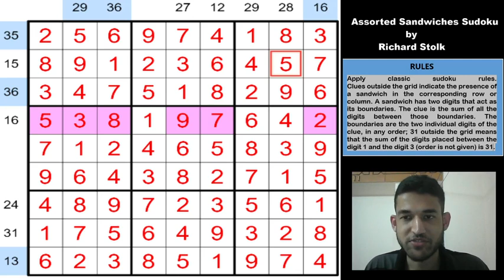Assorted Sandwiches : A brilliant sudoku from a renowned sudoku series !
Assorted Sandwiches by Richard Stolk from Sudoku Variant Series rated 99% on the LMD portal. The sudoku has some narrow deductions that has been covered in the video . Do check it out :)

Rules :
Apply classic sudoku rules.
Clues outside the grid indicate the presence of a sandwich in the corresponding row or column. A sandwich has two digits that act as its boundaries. The clue is the sum of all the digits between those boundaries. The boundaries are the two individual digits of the clue, in any order; 31 outside the grid means that the sum of the digits placed between the digit 1 and the digit 3 (order is not given) is 31.

Hello Everyone ! Welcome to this Youtube channel  :
"Unshackling Sudokus & Puzzles "

I am Kishore Kumar Sridharan and I have been part of the team representing India in the World Sudoku Championship each year since 2015. I have also won the Classic Sudoku Master Event held during the Indian Sudoku Championship for a streak of 4 successive times. Solving sudokus and puzzles is my passion.